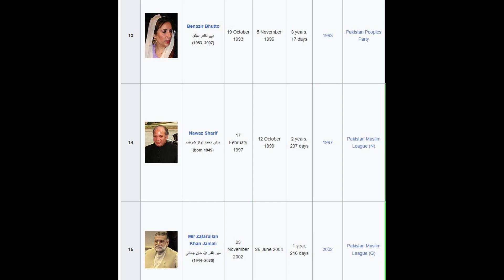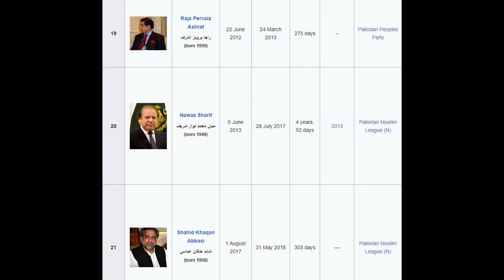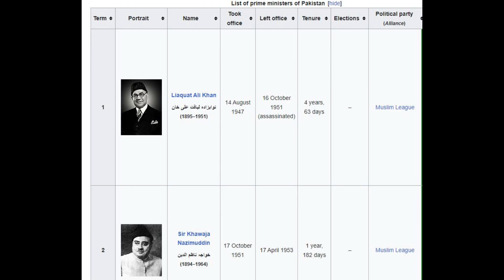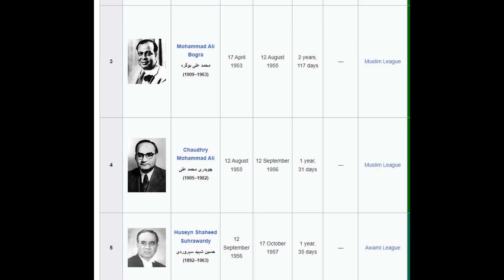Absar Alam Very Important Analysis on Current Issues | Eawaz Radio & TV